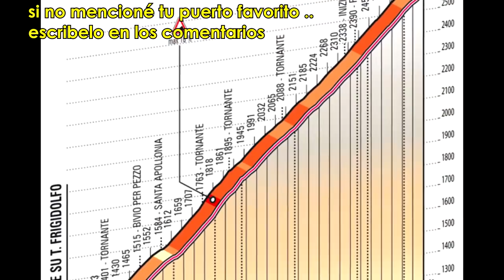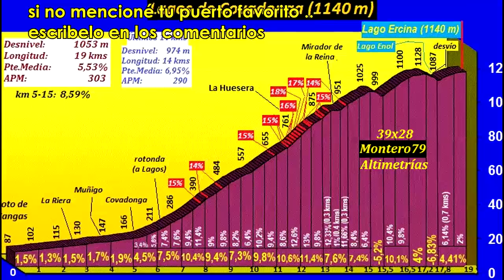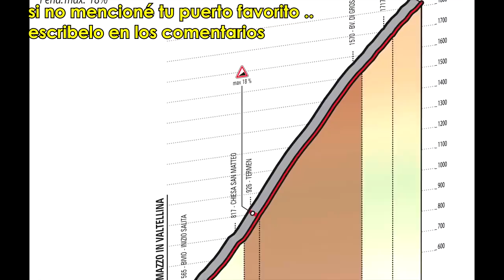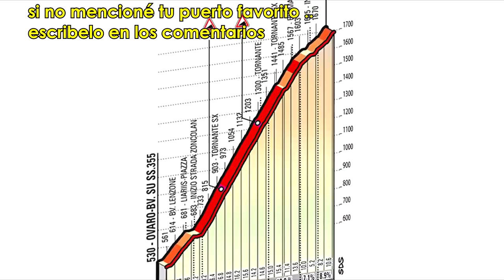El terror de los Ciclistas..miedo..pavor. Aquí.